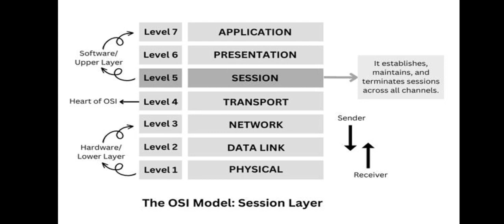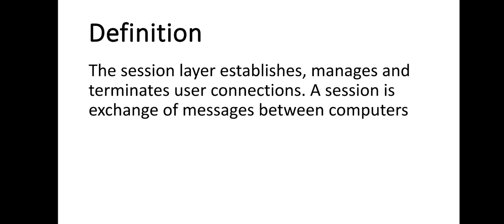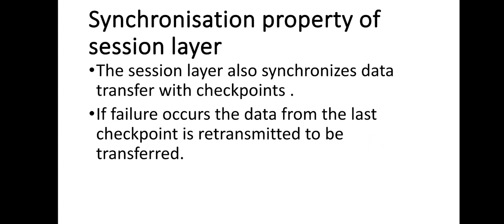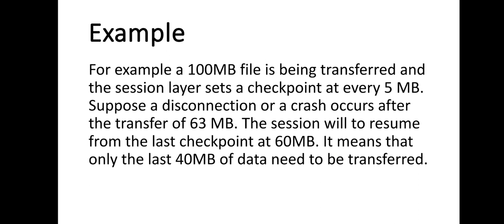What are functions of session layer in OSI model? FSC-1 Chap#2